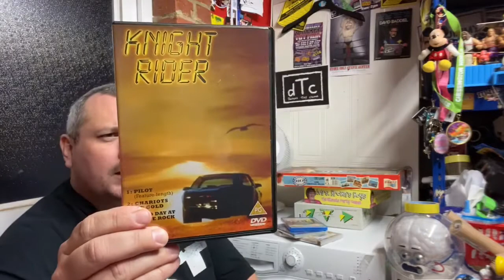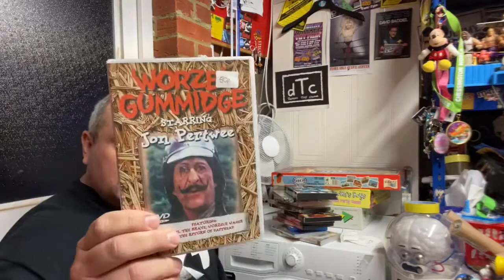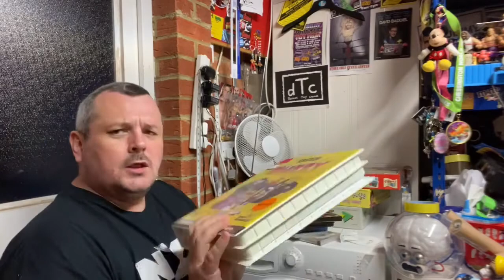Monday 19/10/20 charity shop pick ups for reselling on eBay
Monday 20/10/20 charity shop pick ups